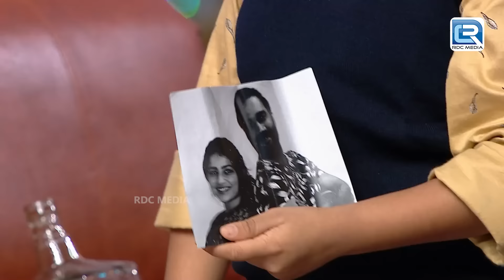Siddharth ने गाया Sonu का गाना Kailash Kher की आवाज़ में | Comedy Circus 2018 | Comedy Episode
EPISODE :Comedy Circus 2018 17

About Comedy Circus:
Get ready to ride on the roller coaster of laughter and fun as Comedy Circus is set to tickle your ribs with its fresh season.